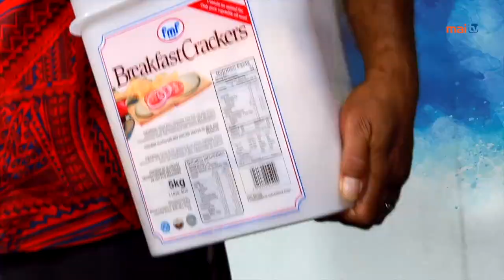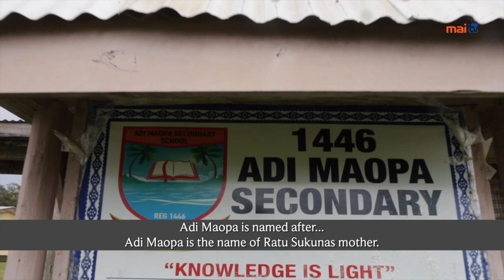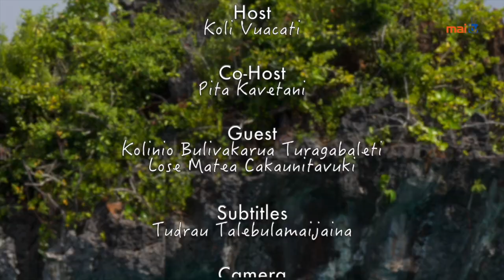Quru Bisikete Episode 1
Host: Koliaci Vuacati
Co-Host: Pita Kavetani
Guest: Kolinio Bulivakarua
             : Turagabaleti Lose
             : Matea Cakaunitavuki